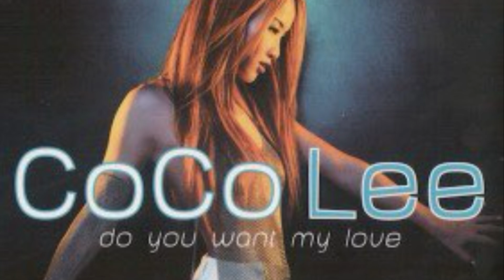Coco Lee Do You Want My Love Instrumental